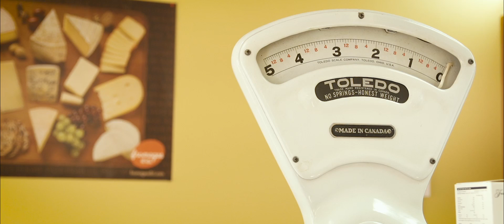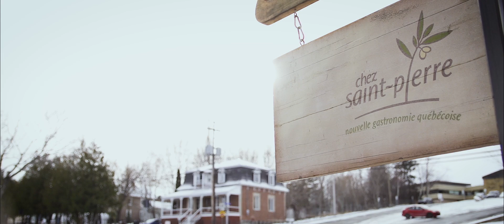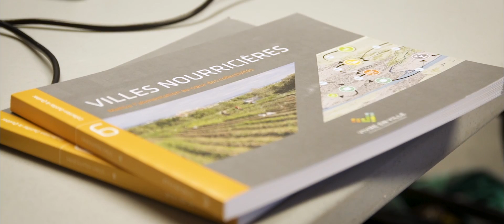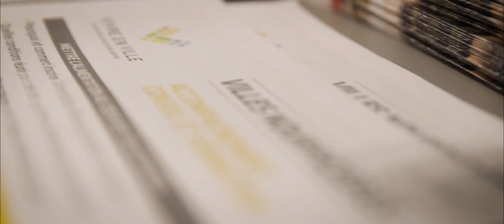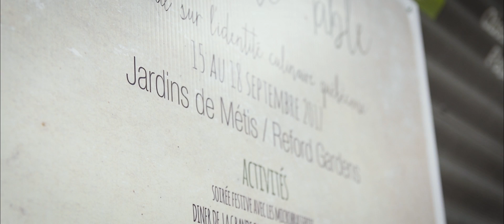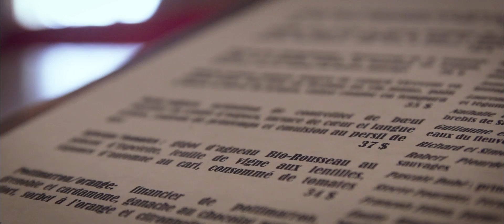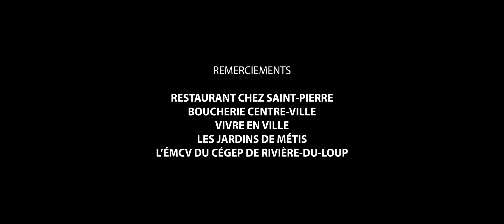Patrimoine alimentaire: Les chemins absurdes - Documentaire seulement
A-t-on accès, au Québec, à notre production et à notre patrimoine alimentaire local? Quatre intervenants du monde de l'alimentaire font la lumière sur les difficultés auxquels producteurs, transformateurs et consommateurs doivent faire face.